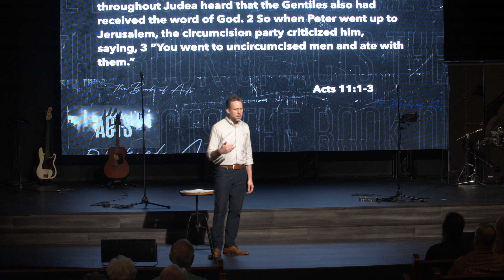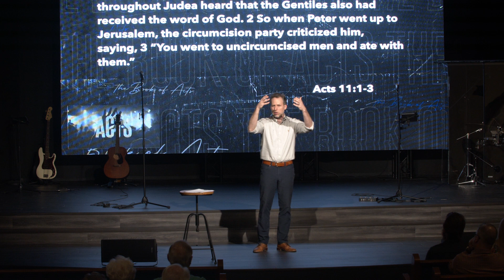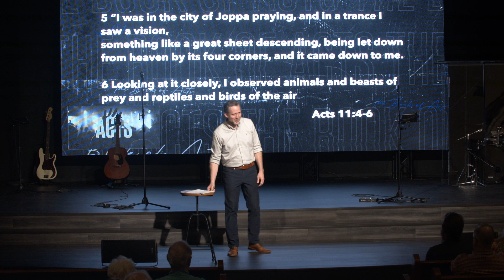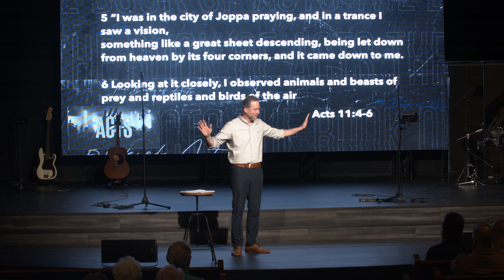God's Presence vs. Good Principles | Terrell Eggers | Mosaic Nac